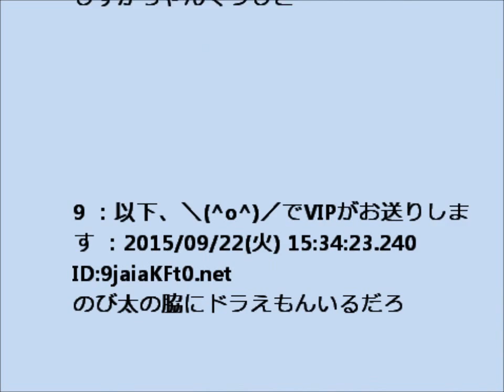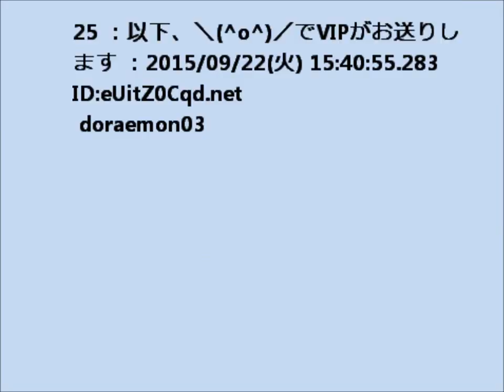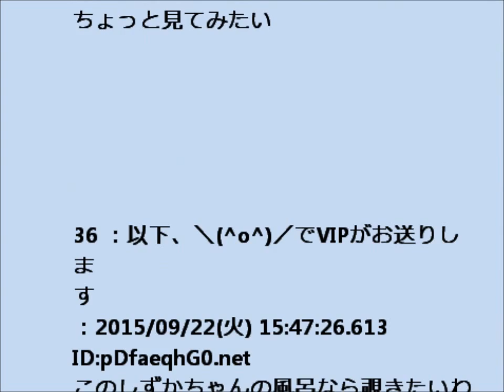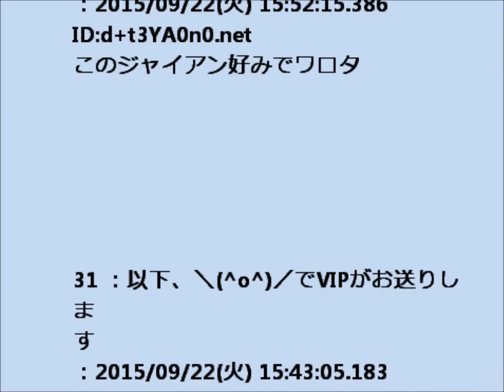マイ ムービー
中年男が美女を虜にする(容赦なき戦略4ステップ) 　長寺忠浩

中国がドラえもんを実写化ｗｗｗｗｗｗｗｗ

ドラえもん

ドラえもん 映画
ドラえもん 動画
ドラえもんミュージアム
ドラえもん 歌
ドラえもんズ
ドラえもん タレント
ドラえもん音頭
ドラえもん モンスト
ドラえもん 誕生日

| どらえもん _
ドラえもん 映画
ドラえもん 動画
ドラえもん 歌
ドラえもん 映画 主題歌
ドラえもん 都市伝説
ドラえもん youtube
ドラえもん 声優